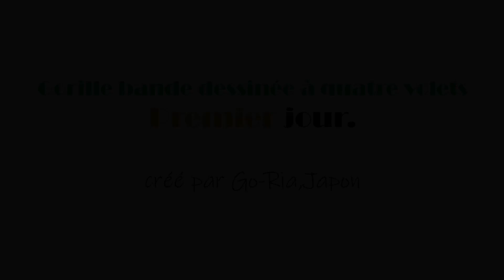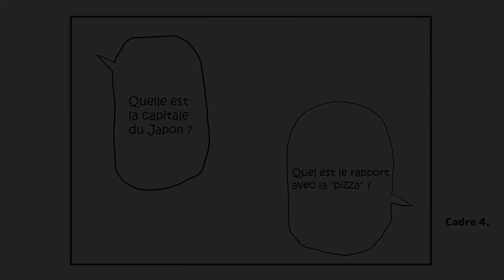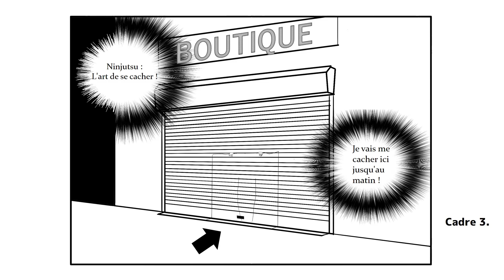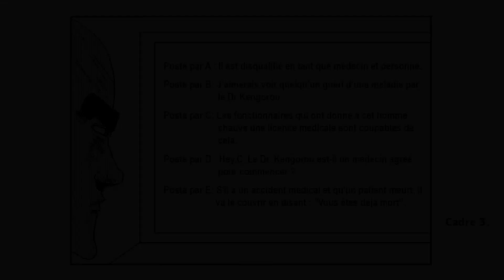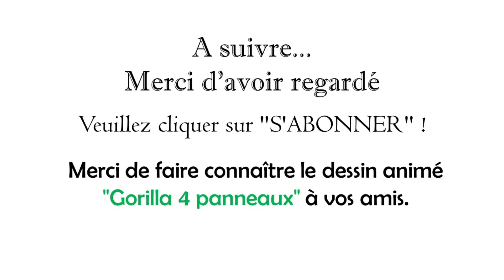bande dessinée à quatre volets,"gorille-quatre volets Jour, 1"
Bonjour.Je suis Go-Ria, du Japon.
Le manga à quatre volets est une sous-culture populaire au Japon. Aujourd'hui, je vais vous apporter un exemplaire de "Gorille bande dessinée à quatre volets".
Profitez-en.

Go-Ria
quatre volets